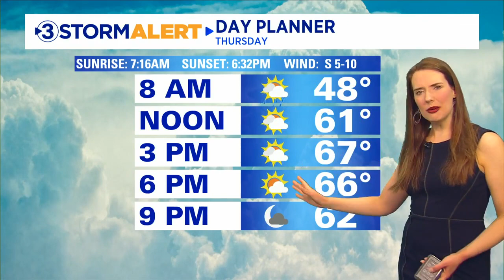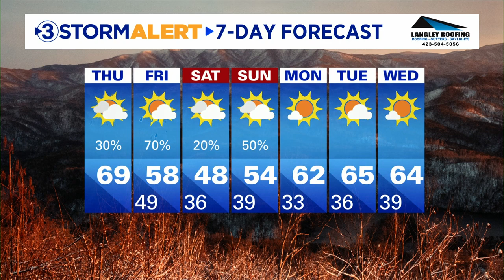Alison Pryor's Thursday forecast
Scattered showers will affect areas north of Chattanooga this morning, and a Flood Advisory is in effect for Bledsoe County until 5am ET/4am CT.